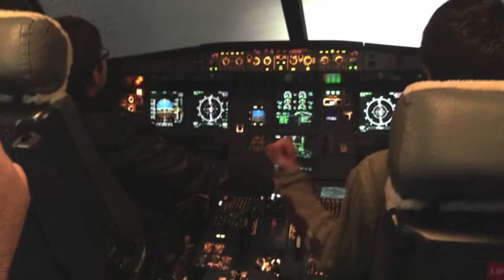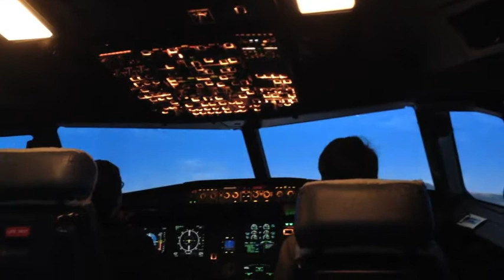IFTC'deki uçuşum - My flight at IFTC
1hour and 30 mins of flight. Thanks to Dreamflight and Erim Funda